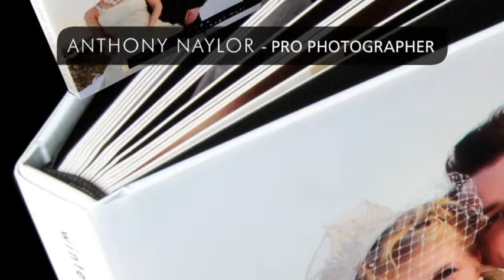Anthony Naylor Wedding Photography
Anthony Naylor Wedding Photography - Sheffield. Hard back designed wedding album example.  A great quality momentum of your special wedding day.